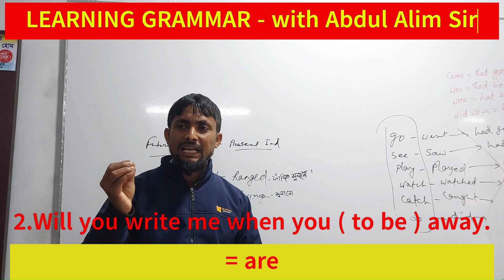Learning Grammar - 2